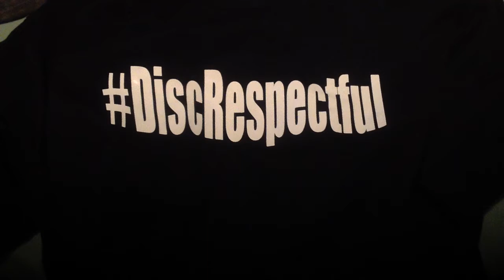245 Boyz Terry Porter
Sneak peak of smash hit freestyle Terry Porter , shouts out to Discrespectful, what it do Stoufville and Louisiana Tdot stand up